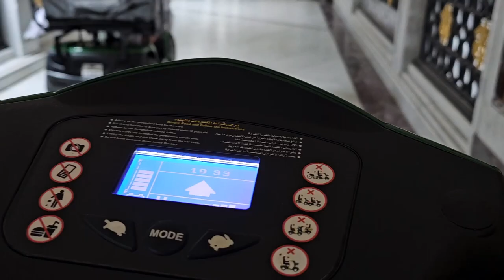Sa'ee / Safa Marwa - Ummrah Experience on Scooters - Makkah (with kids)